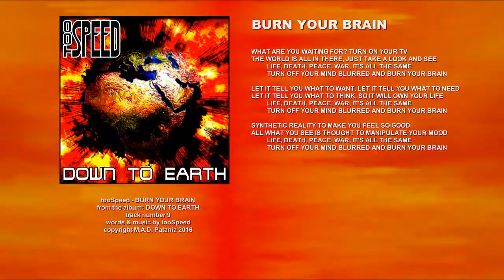tooSpeed - Burn Your Brain - with lyrics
Ninth song from my new album "Down To Earth".
It's about television and its bad effects.